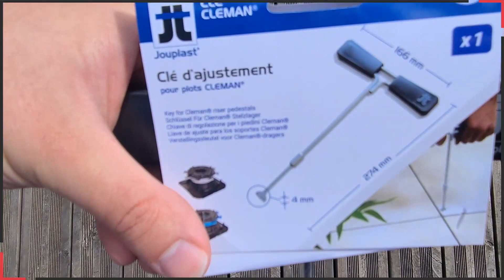Pose d'une terrasse en dalle sur plots CLEMAN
Facilitez vos travaux de terrasse dalle avec les plots CLEMAN 👌

Grâce à son design, la nouvelle gamme de plots Jouplast propose deux manières différentes pour le réglage de la hauteur de vos dalles :
- Grâce à l’ailette comme pour les autres plots
- En utilisant la clé spécifique une fois le revêtement posé, et sans avoir à l’enlever.

Gagnez du temps pour la réalisation votre terrasse sur plots grâce aux plots dalles CLEMAN.